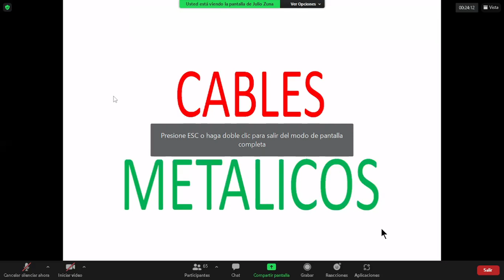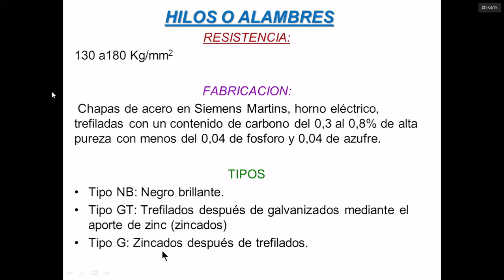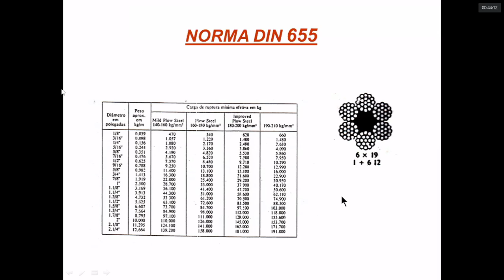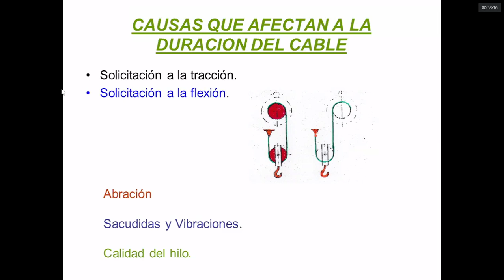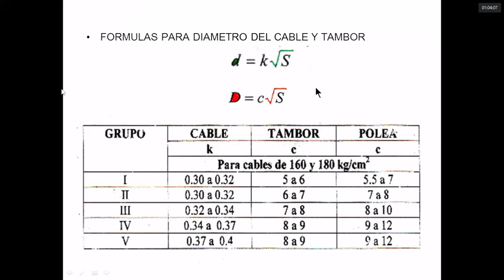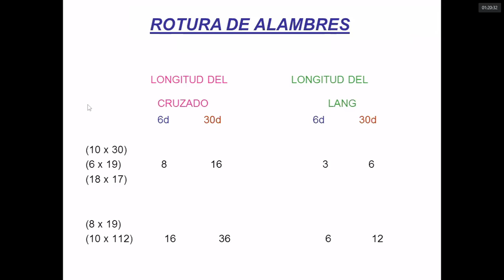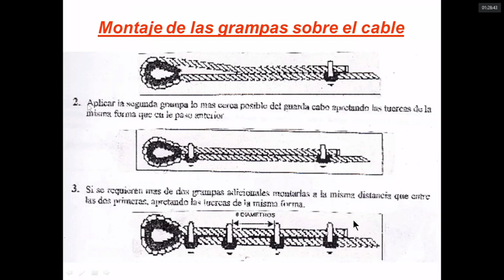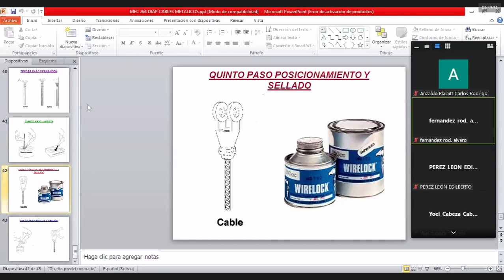MEC266 / CLASE 1